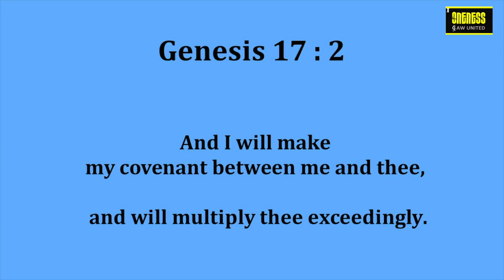Daily Diamonds | Day_28 Ep_2 | Sep 8 | Genesis 17:2 | Verse a day makes your way